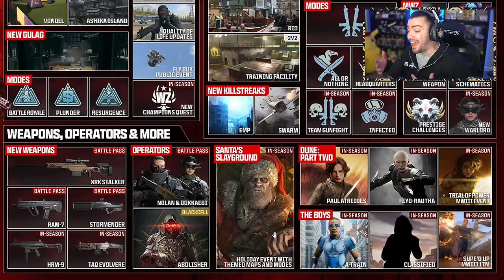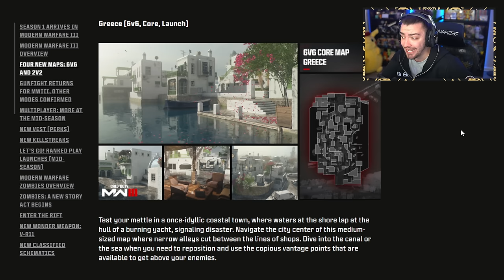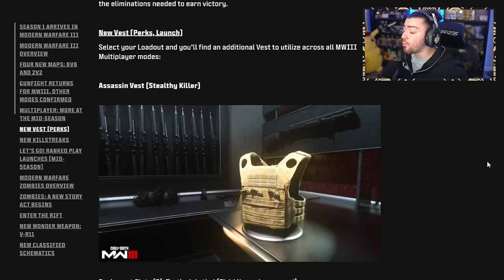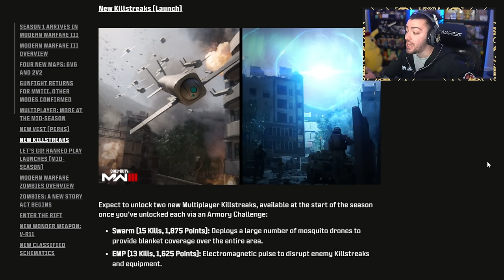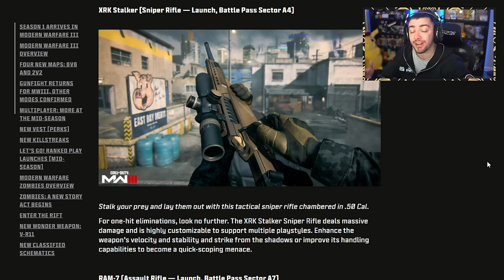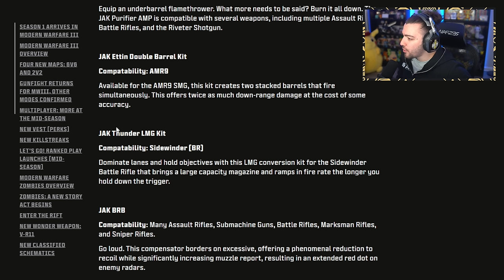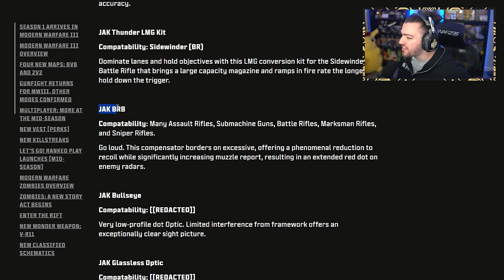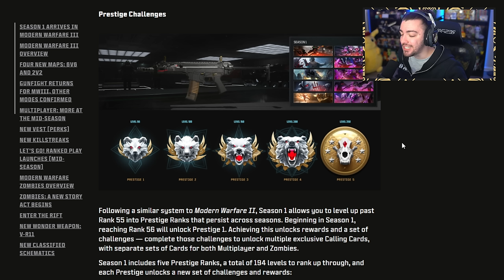Modern Warfare 3 SEASON 1 UPDATE! (NEW WEAPONS, NEW MAPS, & More) - MW3 Season 1